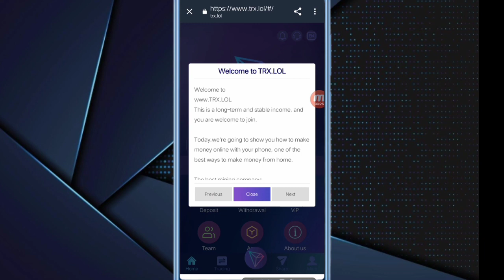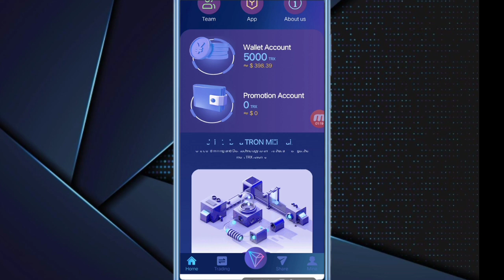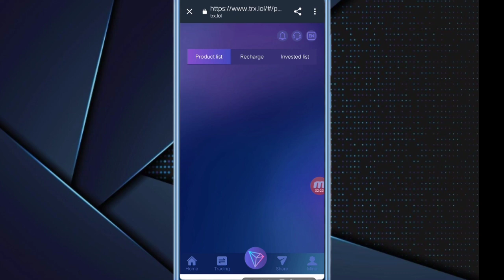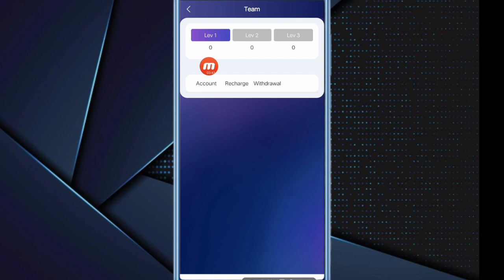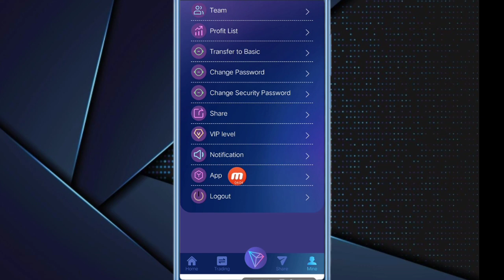TRX New Website Today | TRX Mining Today | Best Tron (TRX) Cloud Mining Website | TRX Mining Farm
In this video, I will show you how to make money online using your mobile phone, one of the best ways to make money from home.

This is a long-term and stable income, and you are welcome to join.

Registration Bonus: 5000 TRX

LIVE CHAT
Our Client Advisors are available to chat , excluding holidays.

New Member Registration Referral Rewards:
13% for first-level members, 5% for second-level members, and 2% for third-level members.
For example: the member you refer deposits 1000 TRX, your promotional account can get 130 TRX bonus (13%), the bonus can be fully withdrawn or invested.

Basic Account Investment Return:
- The minimum deposit is 5 TRX, and the daily withdrawal is 5%
- Cumulative deposit of 5 to 29,999 TRX, daily withdrawal of 5%
- Cumulative deposit of 30,000 to 99,999 TRX, daily withdrawal of 6%
- Cumulated deposit of 100,000 to 199,999 TRX, daily withdrawal of 7%
- Cumulative deposit of 200,000 to 499,999 TRX, daily withdrawal of 8%
- Cumulative deposit of 500,000 to 999,999 TRX, daily withdrawal of 9%
- Cumulative deposit of 1,000,000 to 10,000,000 TRX, daily withdrawal of 10%

Predetermined investment projects (one-time withdrawal of income and principal). After the investment cycle is over: the principal and income can be fully withdrawn.
There are five types of predetermined investment projects: 7 days, 60 days, 90 days, 180 days and 360 days.
✅1. Minimum investment of 200TRX-500TRX, 2% income per day, 7 days (experience project);
✅2. The minimum investment is 500TRX, the daily income is 6%, and the income is 60 days;
✅3. The minimum investment is 500TRX, the daily income is 7%, and the income is 90 days;
✅4. The minimum investment is 500TRX, the daily income is 9%, and the income is 180 days.
♦️Calculation is as follows: investment amount * interest rate * term (natural day) + principal = total amount
♦️For example: 200TRX*2%*7days=28trx+200trx=228trx